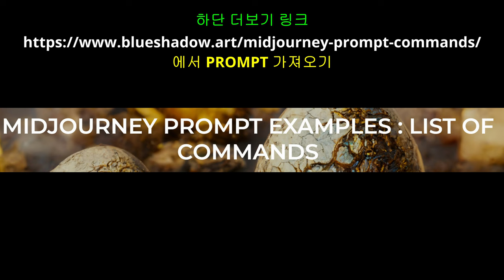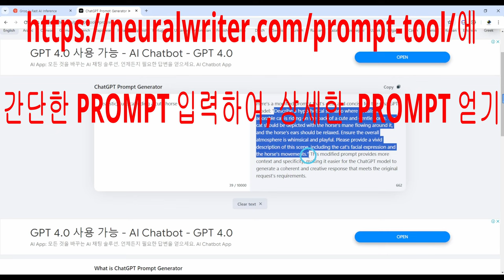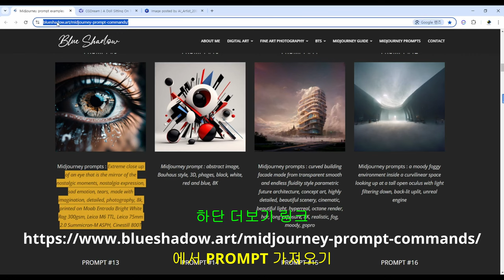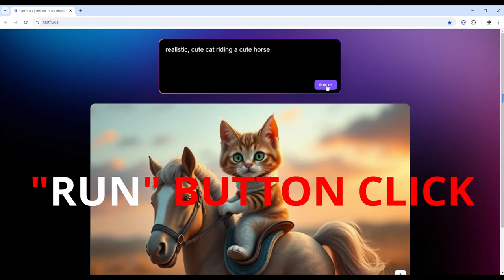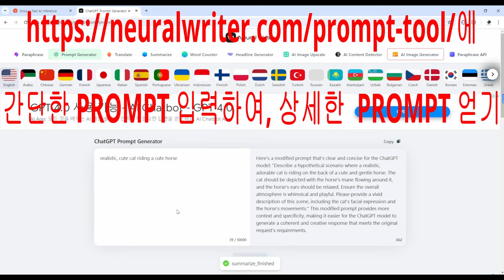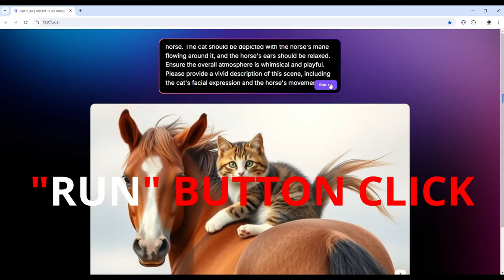AI, 뚝딱! 이미지 / 그림 : BY FASTFLUX.AI // 텍스트를 이미지로 변환하기 놀이 / 하단 더보기 URL LINK를 참고하세요. /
PC에서 실행하세요.

아래 URL LINK는 위 동영상에서 사용한 자료가 있는 곳입니다.

TEXT TO IMAGE :

1. 텍스트(PROMPTS)를 이미지로 바꿔주는 AI SITE입니다.

2. 이곳에서 관심있는 PROMPTS TEXT를 가져옵니다.

3. 간단한 PROMPTS를 넣으면, 상세하고 구체적인 내용으로 치환해줍니다.

1. 당구, 4구, 사구, 세리당구
2. 세리 : 당구 최고 기술, 당구의 꽃, 당구 궁극의 기술
3. 세리시연 :  정필규 세리당구 아카데미 카페 운영자 정필규

1. 세리당구_무료 및 유료 카페
3. 공교육 대입정보 ONE-STOP :  고교교사 전용 네이버 카페(입시)

*** 제공 자료(유료 회원용) :
1. 음성 동영상 _ 세리 해설, 세리 이론 및 실제, 구도별 공략법
2. 비법 및 희귀 자료

세리예찬

2024년 01월 28일까지

3520일 16019시간 (일단세리 : 1220일 3960시간) 연마한 세리 독학발전사이기도 합니다.